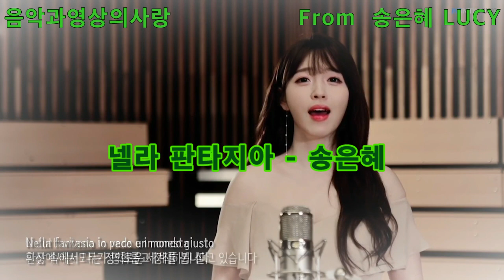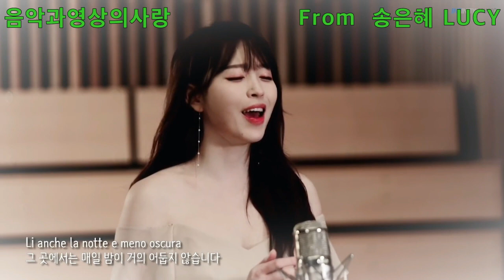Nella Fantasia Sop 송은혜